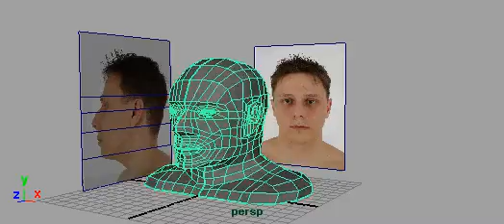Head Phase 3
continuation of my head modeling, part 3!! used maya 8.5 and its a final project for my 3D modeling 2 class!! Dec. '07; enjoy!!